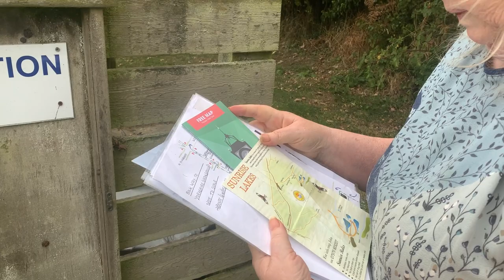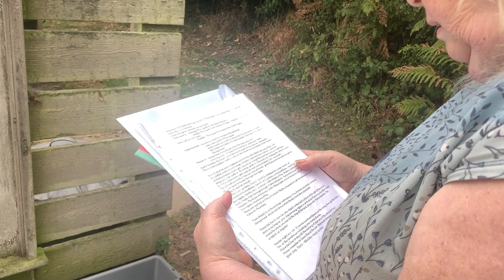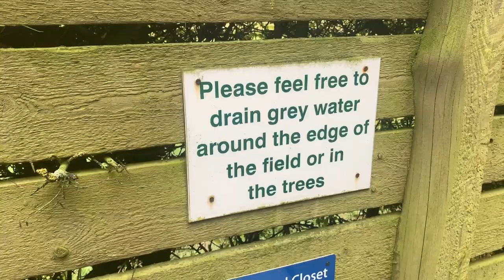Face to face with cows while Charlie eats sheep poo at a STUNNING location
So we left the Gare after staying over for actually 6 nights in the end. On the way back to the Midlands we stopped over at a Site called Rudding Farm campsite near Harrogate. It was supposed to be a quick 1 night stop over which ended up so nice that we decided to stay for 3 nights! During our stay not only did we enjoy the scenes and the surrounding countryside, but I also came face to face with large beasts (cows) that I have always been a bit 'wary' of since I was a young lad. How did I cope? Watch and find out.

00:00 Charlie's Poo Treats
07:49 Back out without his Lordship
13:26 Me Vs Cows
15:40 Jan Inspects
22:41 Land of Music
23:26 Last Morning